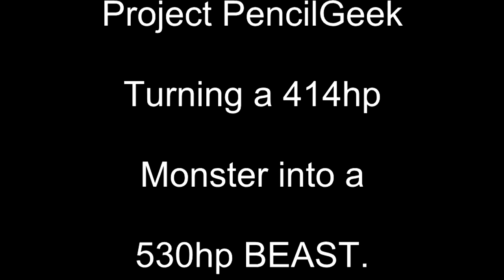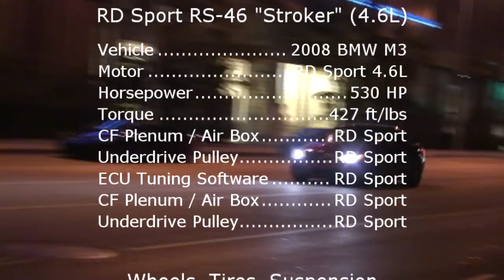bimmertech.info @ RD Sport S-46 V8 4.6L BMW M3 Stroker Motor (HiDef, 530hp, 425 ft/lbs)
See BimmerTech.info for more videos, performance database, and dyno database.

Before/after sound and video of "Project PencilGeek" -- the metamorphasis of an ordinary BMW M3 into a 4.6L 530hp naturally aspirated BEAST.  AV before "stroker motor ignition"  2:06 is stock+bolt-ons; AV after 2:06 is all stroker motor.